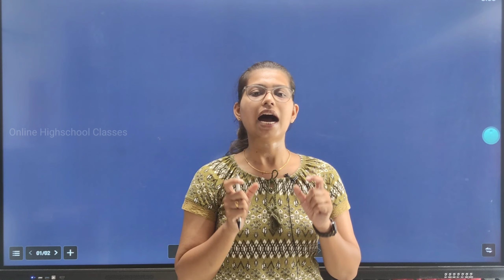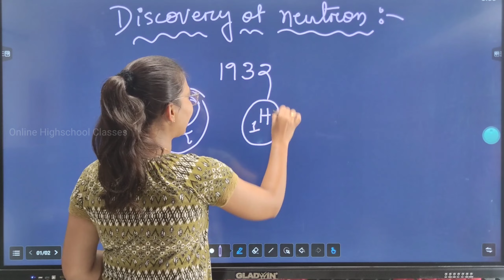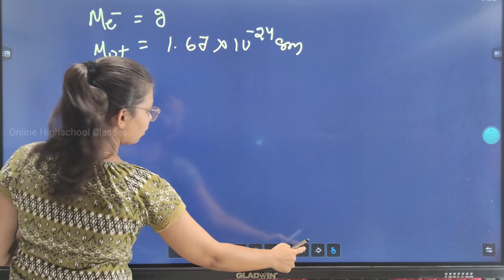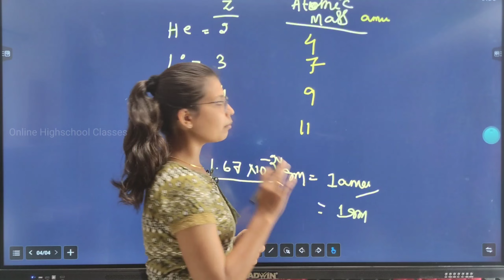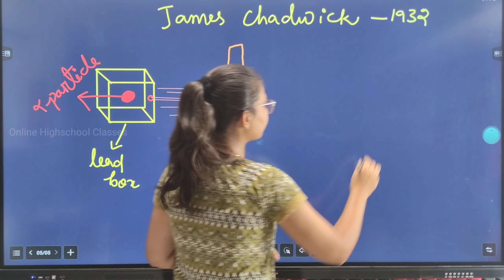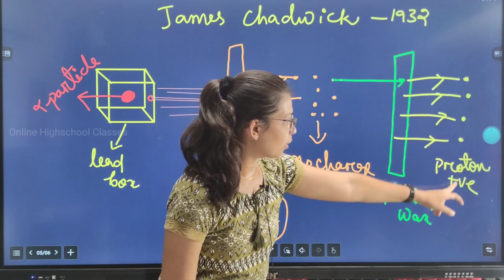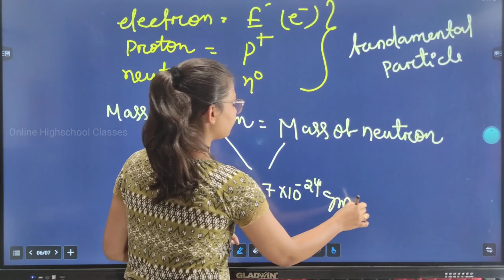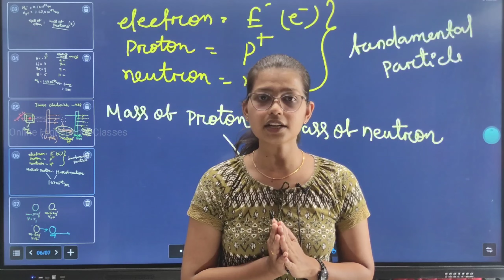Class 11 Structure Of Atom ||Discover Of Neutron||CHSE Odisha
Class 11 Structure Of Atom Lecture 6 ||Benifit & Draw Back Of Bohr's Atomic model||CHSE Odisha ||

About This Video:+2 1st  Year Chemistry Unit 2 Structure of Atom lecture 7 Discover of a Neutron